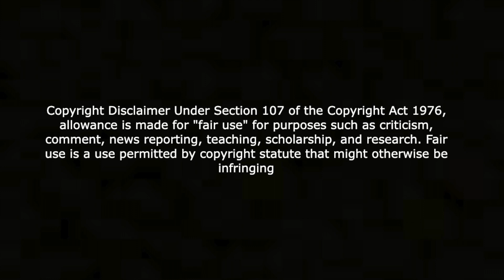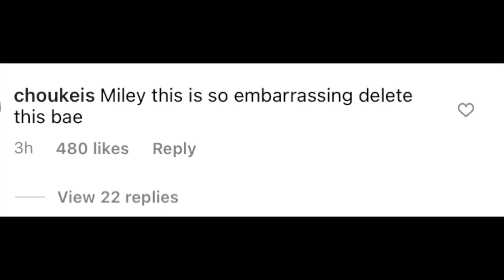Miley Cyrus offers to help educate DaBaby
Products I'm obsessed with! 😍 Support me!